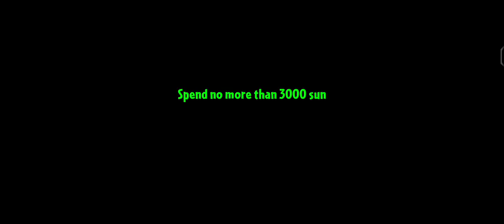PvZ2 part 53 | Daily Quests - Big Wave Beach Day 20 - 25